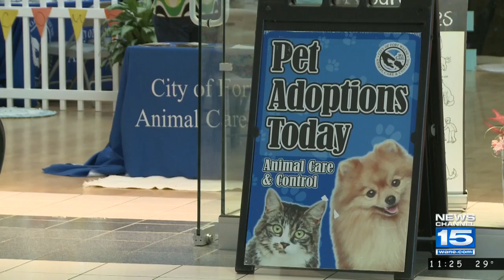Animal Care & Control adoption center at Glenbrook mall